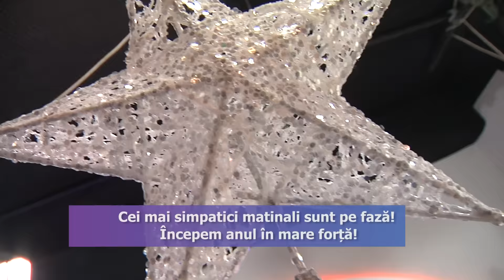Matinali si Populari 3 ianuarie part 3